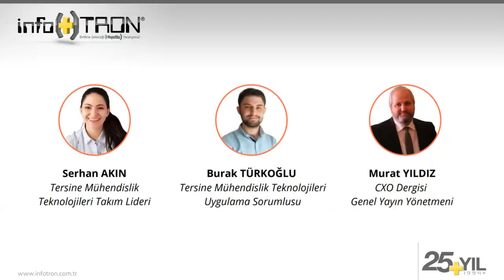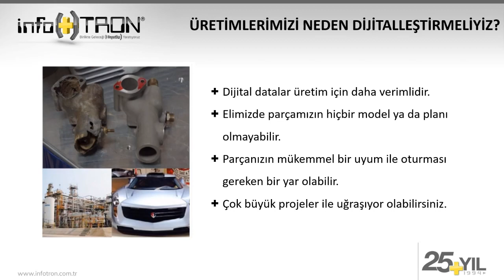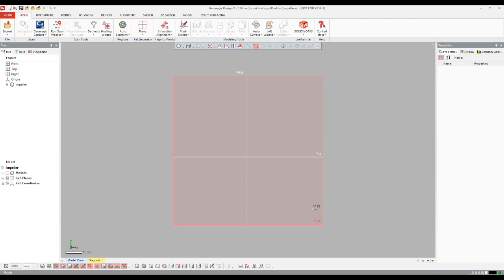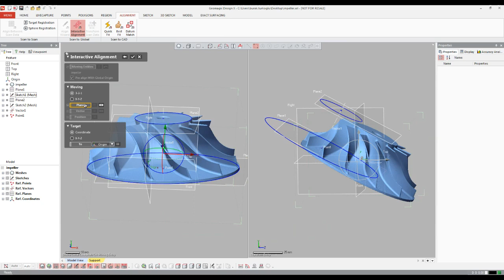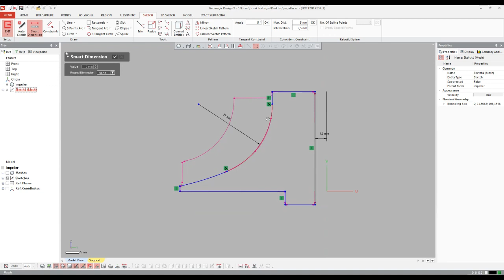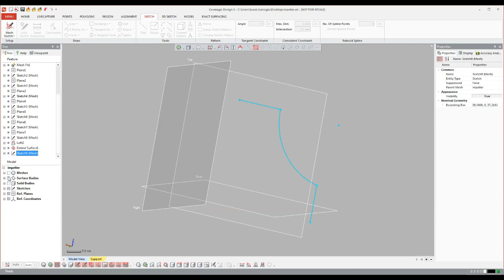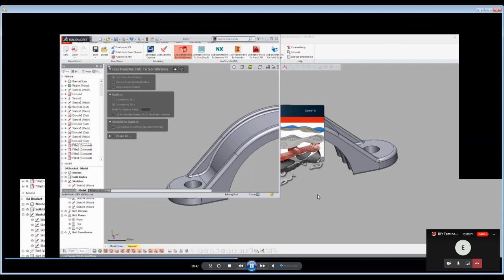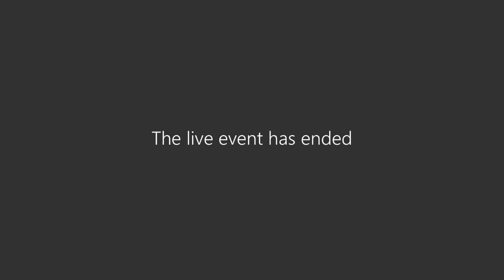3D Tarama Temelli Tasarım ve Tersine Mühendisliğin Üretim Süreçlerine Katkıları - 05.05.2020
+ Tersine Mühendislik nedir ve üretim süreçlerinde nasıl yer alır?
+ Tersine mühendisliğin tasarım sürelerine katkısı nasıl olur?
+ Uygulamalı olarak örnek bir parçanın 3D tarama datası referans   llalınarak tersine mühendislik yazılımı ile katı modelinin oluşturulması.